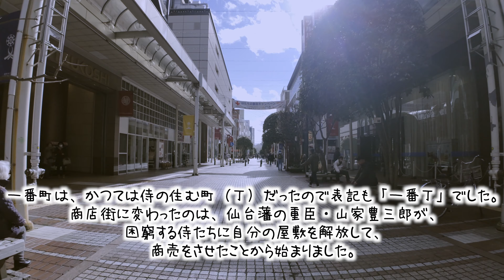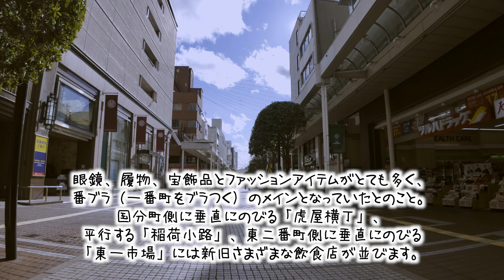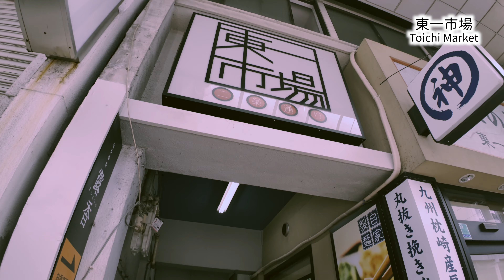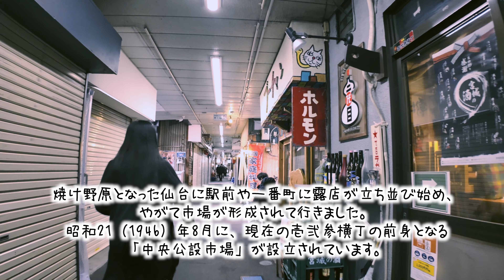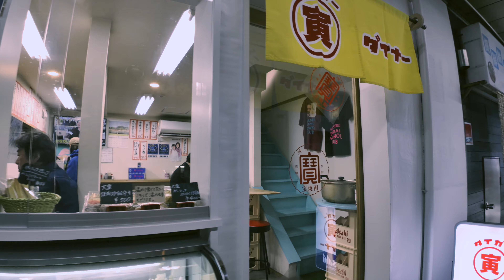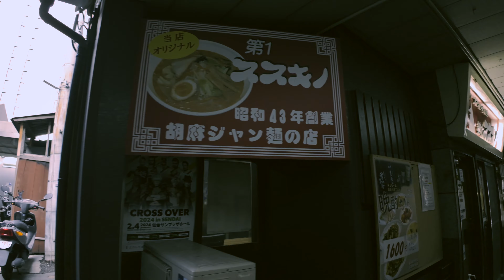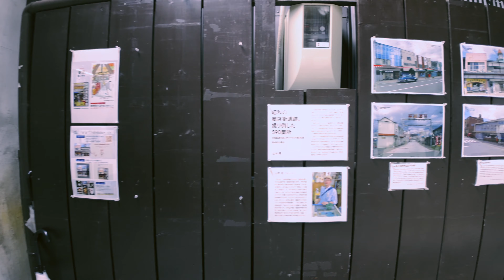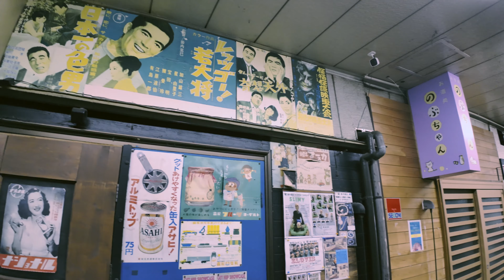01 仙台横丁めぐり「昭和が薫る小路を歩く」(壱) 仙台市中心商店街周囲の横丁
00:00 op
01:29 一番町四丁目商店街（一番町買物公園）
03:53 東一市場
05:36 稲荷小路
07:52 稲荷小路（豊川稲荷）
10:47 サンモール一番町商店街
12:38 文化横丁
16:42 壱弐参（いろは）横丁

運動不足解消に少し仙台市内を歩いてみましたが、今回は横丁や小路等々を中心に撮影してみました。
三越や藤崎では落ち着かない人間ですので、正直心地よいです。
昔は商店街から外れた雑居ビル巡りをしていたことを思い出しました。
散策がメインでお昼時間帯ですので、お店には入りませんでしたが、
これだけお店があると、今度こことここへ行こうってなりますね。
飲み歩きも横丁の醍醐味ですもんね。
楽しかったので、また路地歩きをしてみたいと思います。
今回は東一市場、稲荷小路、文化横丁（ぶんよこ）・壱弐参横丁（いろは）です。